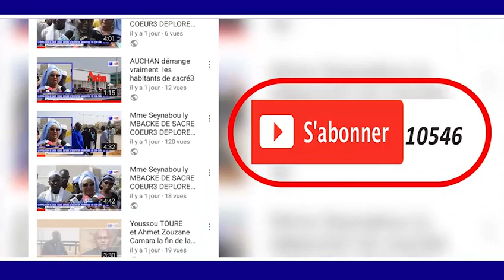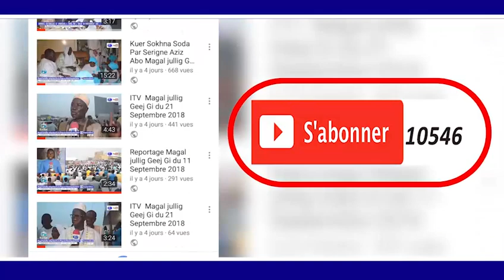Célébrer le 24 et 31 Décembre Avec Oustaz Alioune SALL